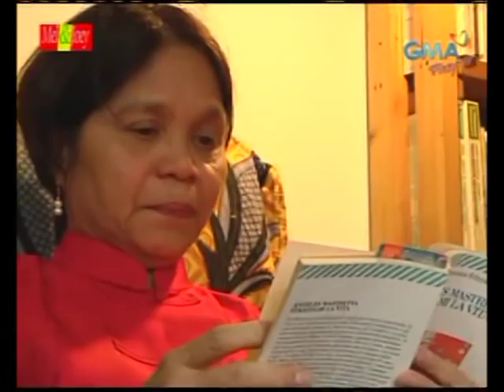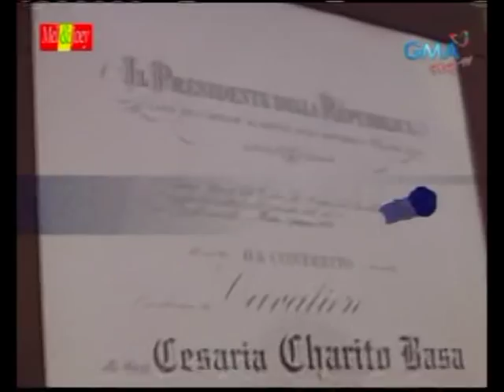Charito Basa & Nilda Castro sa Mel & Joey ng GMA7 sa Italy.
Mel and Joey is a television talk show and a lifestyle show in the Philippines airs every Sunday evenings by GMA Network features Pinoy sa Italia for their 5th Year Anniversary presentation.